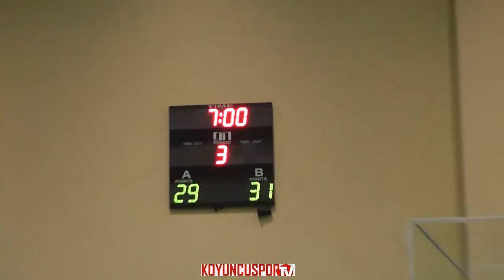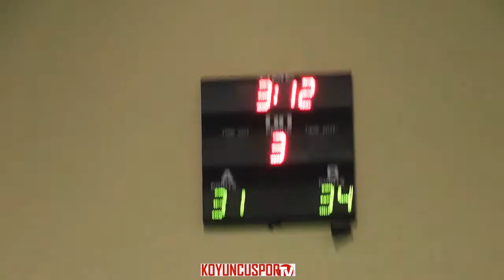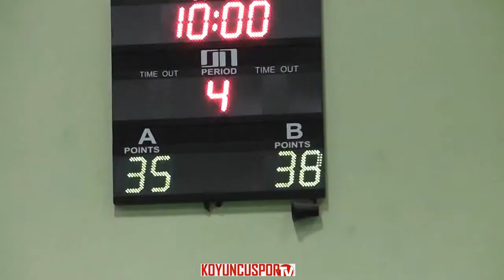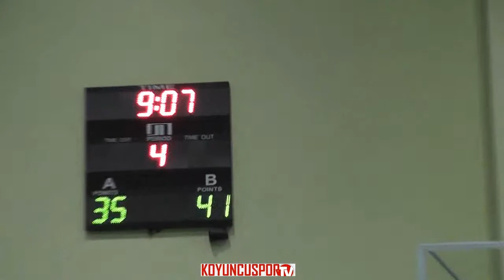ANKARA GAZİ MESLEKİ VE TEKNİK A.L (GATEM) - ÖZEL KARİYER A.L. (MEB Y.MAHALLE - 16 NİSAN 2018)